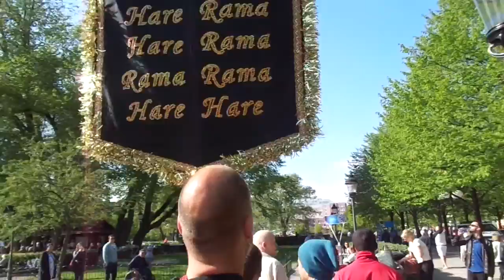How to see God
Sometimes people say that they want to see God, but that God is not perceivable to them. But the real question is: do we have the proper eyes to see God? Are we qualified to see the Supreme Lord?

As it is said in the Padma Purana: "One cannot understand the form, name, quality, or paraphernalia of God with one’s material senses." Our senses are imperfect, so how can we see the Supreme Person? It is not possible.

Then how is it possible to see Him? Sevonmukhe hi jihvadau: If we train our senses, if we purify our senses, those purified senses will help us see God. It is just as if we had cataracts on our eyes. Because our eyes are suffering from cataracts, we cannot see. But this does not mean that there is nothing to be seen—only that we cannot see. Similarly, now we cannot conceive of the form of God, but if our cataracts are removed, we can see Him.